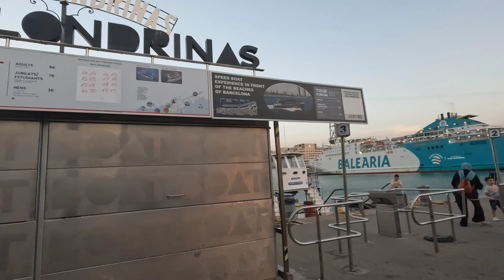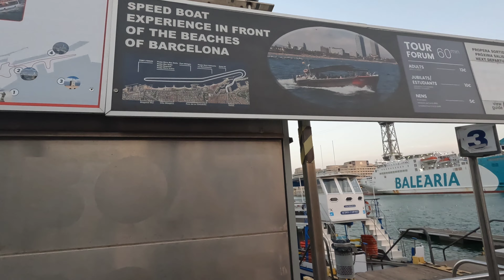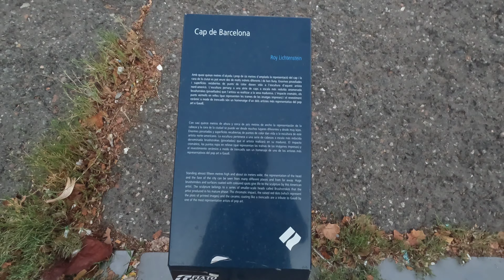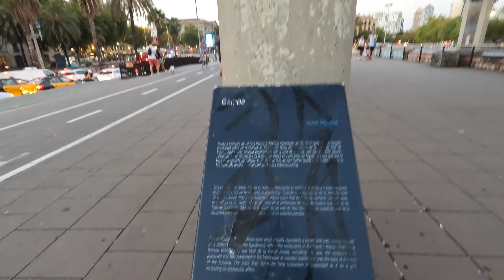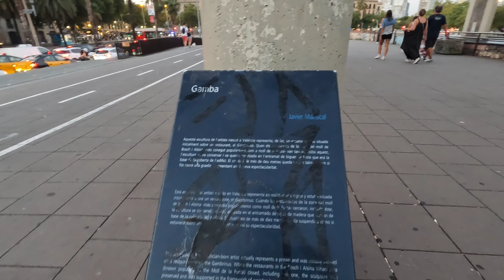Around Port Vell 🇪🇦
• BARCELONA, SPAIN in 4K: Catch-up with the prawn, head and Columbus.